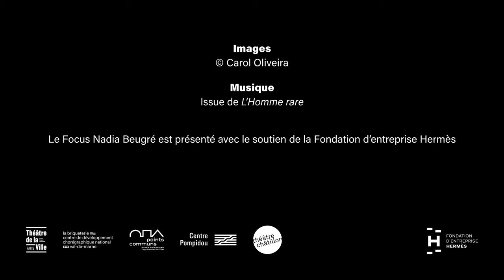FESTIVAL D'AUTOMNE 2023 I Focus Nadia Beugré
✳ 𝙁𝙞𝙡𝙡𝙚𝙨-𝙋𝙚́𝙩𝙧𝙤𝙡𝙚𝙨 • Théâtre de la Ville – Espace Cardin I 19 au 24 septembre
✳ ‘𝙞𝙣 𝙖 𝙘𝙤𝙧𝙣𝙚𝙧 𝙩𝙝𝙚 𝙨𝙠𝙮 𝙨𝙪𝙧𝙧𝙚𝙣𝙙𝙚𝙧𝙨 – 𝙪𝙣𝙥𝙡𝙪𝙜𝙜𝙞𝙣𝙜 𝙖𝙧𝙘𝙝𝙞𝙫𝙖𝙡 𝙟𝙤𝙪𝙧𝙣𝙚𝙮𝙨… #𝟭 (𝙛𝙤𝙧 𝙣𝙖𝙙𝙞𝙖 ❣️)…’ • Théâtre de la Ville – Espace Cardin I 22 au 24 septembre
✳ 𝙇’𝙃𝙤𝙢𝙢𝙚 𝙧𝙖𝙧𝙚 • La Briqueterie – Centre de développement chorégraphique national du Val-de-Marne I 4 au 6 octobre
✳ 𝙇’𝙃𝙤𝙢𝙢𝙚 𝙧𝙖𝙧𝙚 • Théâtre de Châtillon I 23 janvier
✳ 𝙋𝙧𝙤𝙥𝙝𝙚́𝙩𝙞𝙦𝙪𝙚 (𝙤𝙣 𝙚𝙨𝙩 𝙙𝙚́𝙟𝙖̀ 𝙣𝙚́.𝙚𝙨) • Points communs – Théâtre 95 I 14 et 15 novembre
✳ 𝙋𝙧𝙤𝙥𝙝𝙚́𝙩𝙞𝙦𝙪𝙚 (𝙤𝙣 𝙚𝙨𝙩 𝙙𝙚́𝙟𝙖̀ 𝙣𝙚́.𝙚𝙨) • Centre Pompidou I 30 novembre au 3 décembre